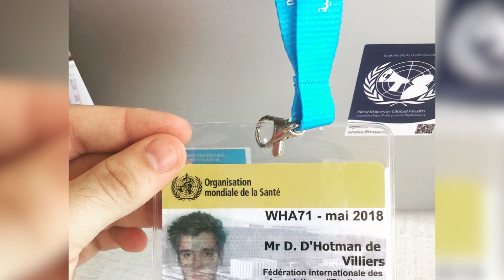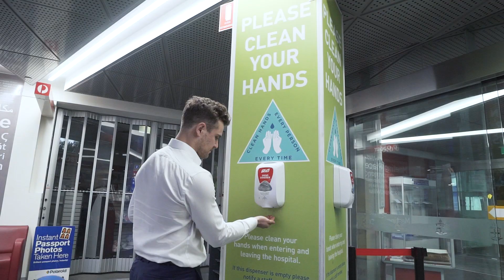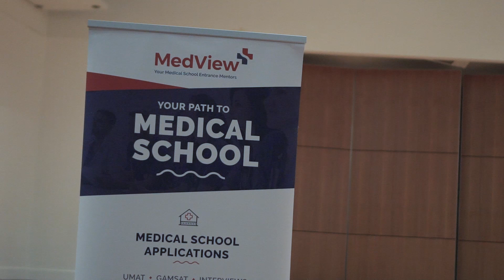Medical School Experience: Academic Insights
Daniel D'Hotman is recent medical graduate from Monash University. Crimson Education is the world leader in global medical school admissions consulting. Preparing early has always shown to be the most effective way of being accepted into Medical School. For specific information about medical school admissions, contact our medical school team